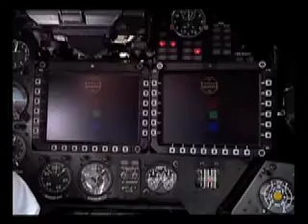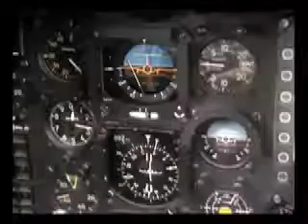オリジナル曲「夢のかけら」・・・Mi-24&35HIND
オリジナル曲「夢のかけらに」ロシア屈指の攻撃ヘリコプターMi-24の動画を合わせました。
いつもはヒーリングミュージックを作っているのに・・・ 川(/∇＼*　)川あちゃ!
Narodu polskiego, wielu dziękuję za uwagę.